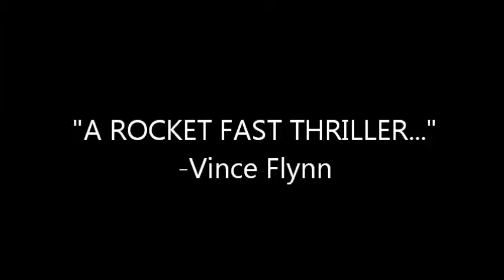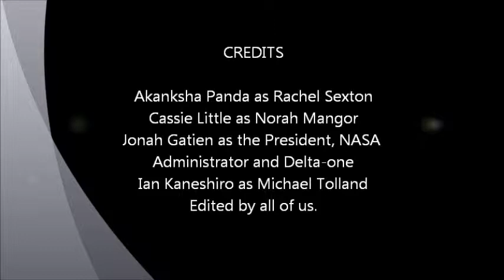Deception Point Movie Trailer